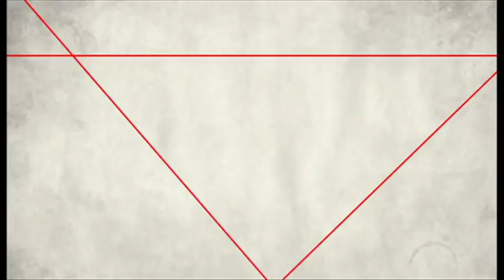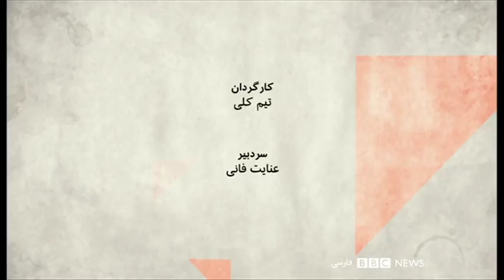صفحه دو آخرهفته: اسلامی بودن یا شدن انقلاب سال ۵۷ ایران؟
آیا انقلاب سال ۵۷ ایران از اول اسلامی بود یا اسلامی شد؟
مهمانان:
حسن فرشتیان، محقق و پژوهشگر دینی،
سعید رهنما، استاد علوم سیاسی دانشگاه یورک کانادا،
مهدی خلجی، پژوهشگر ارشد موسسه واشنگتن برای سیاست خاورمیانه.